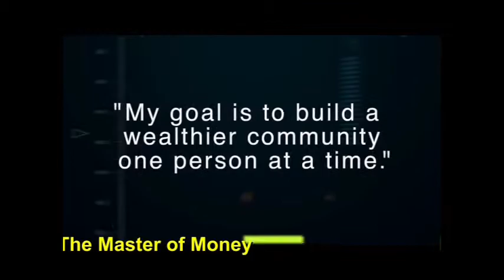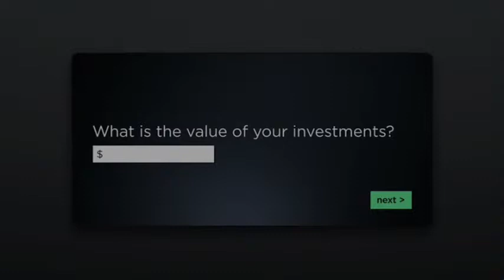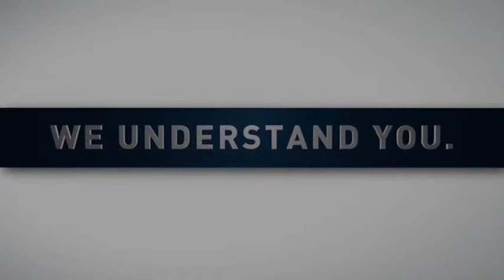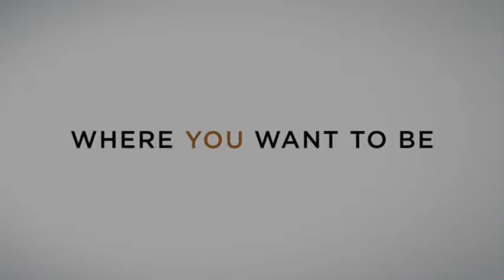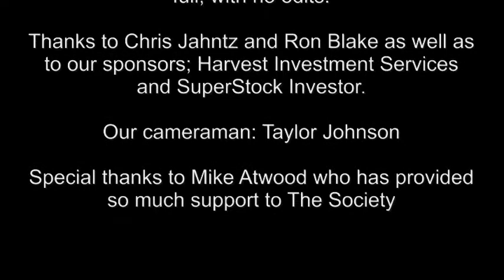Master of Money: Covered Call Writing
Produced March 14, 2015 - Captured Live on Ustream with the Ustream Mobile App